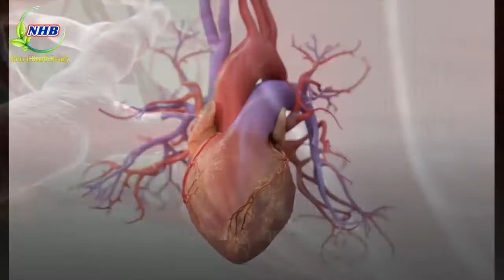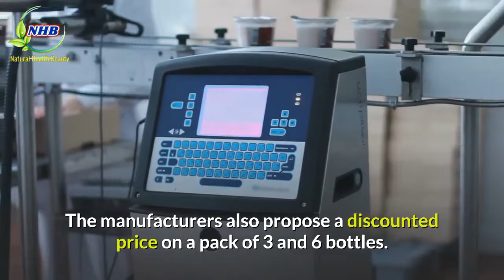Leptitox Nutrition Review | Leptitox Supplement Wherre To Buy | Natural Health Beauty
Cooking And Diet
Discover How The Foods You're Eating Every Day Are Making Your Fat Cells SICK